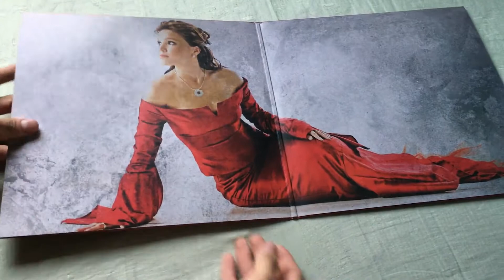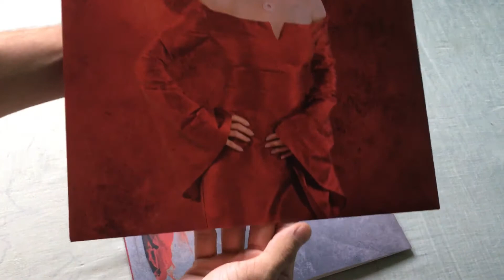Henkäys Ikuisuudesta 10th Anniversary Vinyl Edition